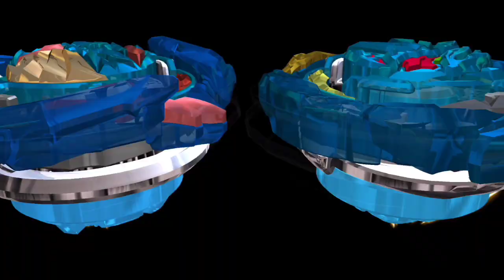Ultimate Valtryek 🆚 Komet Helios | Valt Aoi 🆚 Hikaru Hizashi | Beyblade Burst Quadstrike